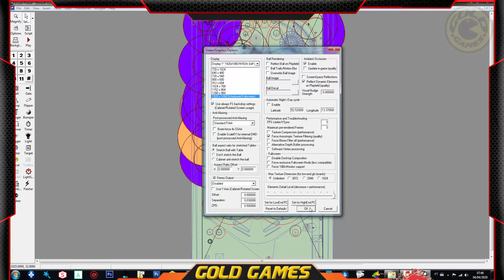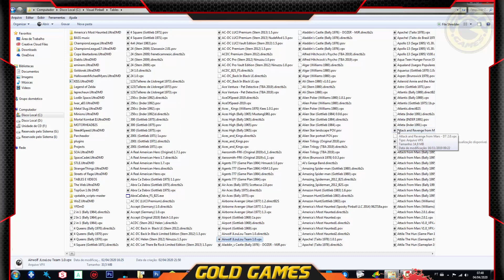ACERTANDO O VISUAL NUDGE STRENGHT DO VPX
▬▬▬▬▬▬▬▬▬▬▬  ஜ۩۞۩ஜ  ▬▬▬▬▬▬▬▬▬▬▬▬▬▬▬
▓▓▓▒▒▒░░░ GOLD GAMES ENTRETENIMENTO LTDA  ░░░▒▒▒▓▓▓
▬▬▬▬▬▬▬▬▬▬▬  ஜ۩۞۩ஜ  ▬▬▬▬▬▬▬▬▬▬▬▬▬▬▬
ENTRE QUE A CASA É SUA E A ALEGRIA É TODA NOSSA!
.: Como nos ajudar :.
1- Clique em gostei ... não custa nada =D
2- Clique em gostei
4- Faça o seu comentário e ative as notificaçoes...